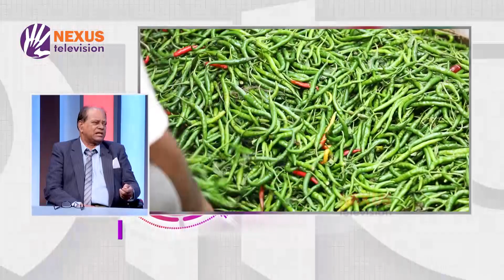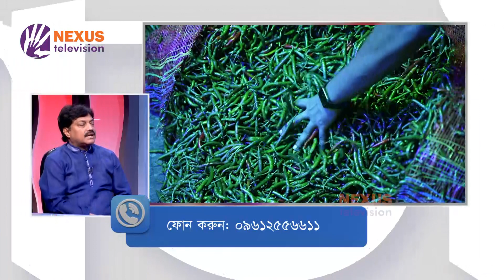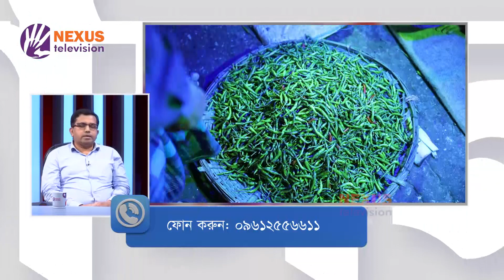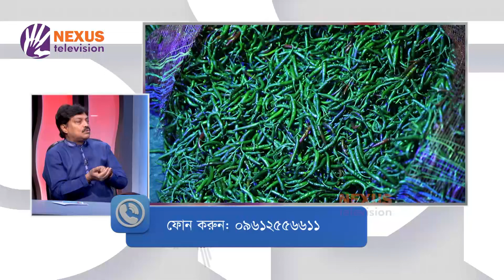কাঁচা লঙ্কা ।। সাতদিন ।। Nexus Television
কাঁচা লঙ্কা

আমীন আল রশীদ এর সঞ্চালনায় আজকের অতিথি
মনজুর মোহাম্মদ শাহরিয়ার
পরিচালক, ভোক্তা সংরক্ষণ অধিদপ্তর

হেলাল উদ্দিন
সভাপতি, বাংলাদেশ দোকান মালিক সমিতি

হুমায়ুন কবীর ভূঁইয়া
সাধারণ সম্পাদক, কনজ্যুমারস অ্যাসোসিয়েশন অব বাংলাদেশ (ক্যাব)

নেক্সাস টেলিভিশনের ডেইলি লাইভ শো ‘সাতদিন’-এ

Nexus television address:
Nexus Television
জীবনের বন্ধন